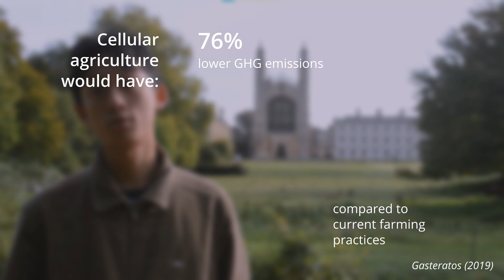Cellular Agriculture Cambridge University official introduction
Welcome to Cellular Agriculture Cambridge University! We are a society dedicated to the rapidly developing field of Cellular Agriculture, or Cell Ag for short.

Growing meat in a lab is no longer the stuff of science-fiction, it’s now just science. But Cell Ag isn’t just about meat, it’s any agricultural product that can be produced by culturing cells in the right way. There are Cell Ag companies dedicated to leather and dairy products too!

There are countless reasons why Cell Ag is absolutely amazing. Lower environmental impact, antibiotic use and animal suffering are just a few.

Our society aims to raise awareness of Cellular Agriculture in the Cambridge community and facilitate networking opportunities with global leaders in this field. Founded in 2019, we are one of the first University societies in the world focusing on Cellular Agriculture.

By revolutionising the way we harvest real animal products we can envisage a sustainable food future without relying on mass changes in consumer behaviour.